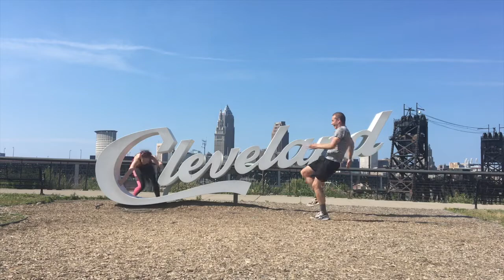Dance On! Part of DANCECleveland's Virtual Dance Festival 2020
Dance On! Thank you to everyone who participated in "Dance On!" , part of DANCECleveland's Virtual Dance Festival 2020. Dancers from all over, young and old, learned this routine and submitted their videos- we had so much fun dancing "Apart, Together" and can't wait until we can dance together again.
To access the full list of virtual festival offerings including performances and classes, starting July 25, 2020, go to DANCECleveland.org/events and register!

*DANCECleveland does not own the rights to "The Other Side" by Justin Timberlake and Sza.